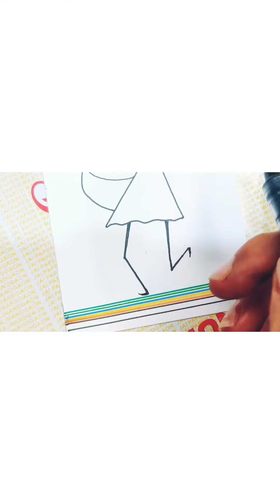Folk Art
Musician: @iksonmusic

Music Credit

Musician: @iksonmusic